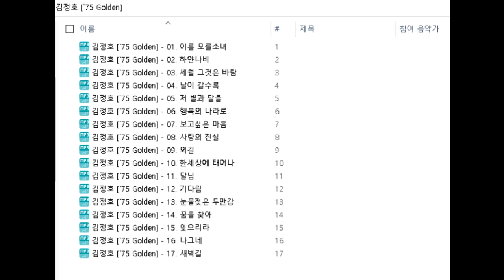김정호 [`75 Golden]